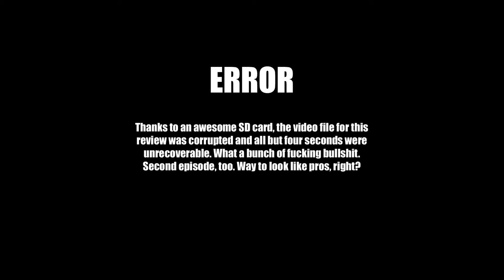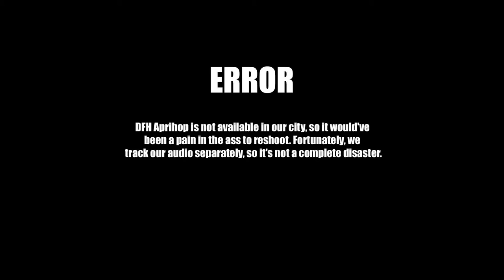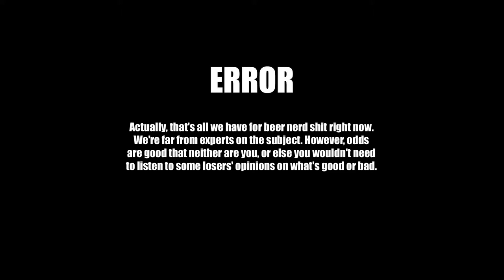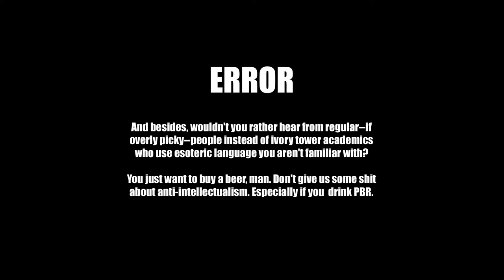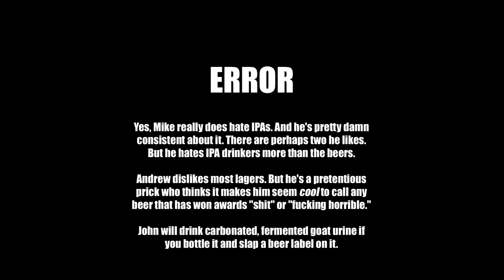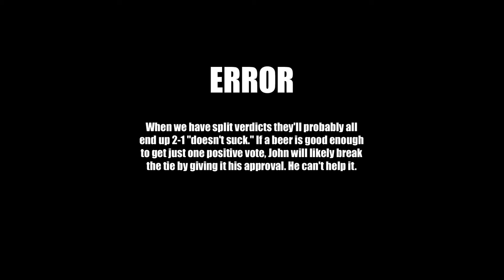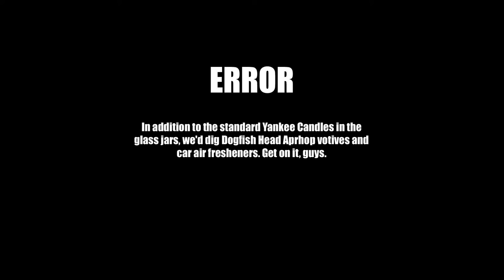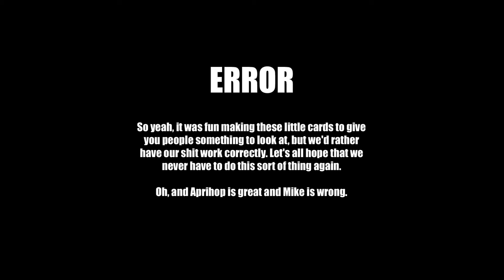S01E02: Ballast Point, Dogfish Head, and Sam Adams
The review jerks try Ballast Point Victory at Sea, Dogfish Head Aprihop, and Samuel Adams Octoberfest.